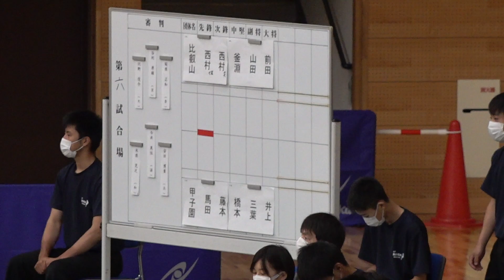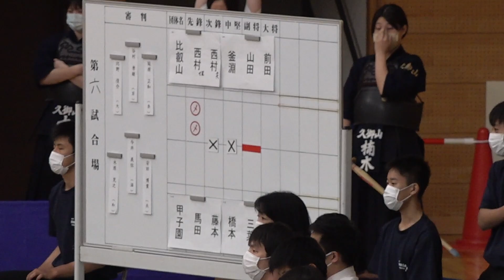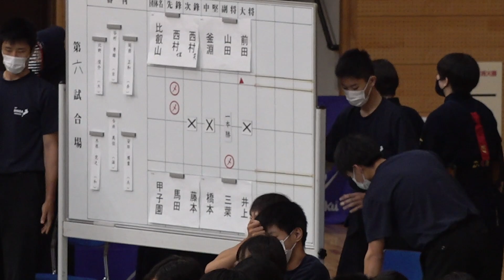【女子団体戦・決勝T1回戦】比叡山×甲子園【1西村×馬田2西村×藤本3釜淵×橋本4山田×三葉5前田×井上】#025【令和4年:2022年7月17日・18日 滋賀県・くさつシティアリーナ】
2022年7月17日・18日、第60回近畿高等学校剣道大会の結果詳細はLET'S KENDOに掲載しています

男子団体戦
優勝　育英
二位　和歌山東
三位　龍谷大平安、報徳

女子団体戦
優勝　日吉ヶ丘
二位　明石
三位　耐久、奈良大付属

男子個人戦
優勝　谷川（育英）
二位　吉田（和歌山東）
三位　坂下（和歌山工業）、森（比叡山）

女子個人戦
優勝　大西（和歌山東）
二位　平瀬（清明学院）
三位　新垣（奈良大付属）、山本（日吉ヶ丘）